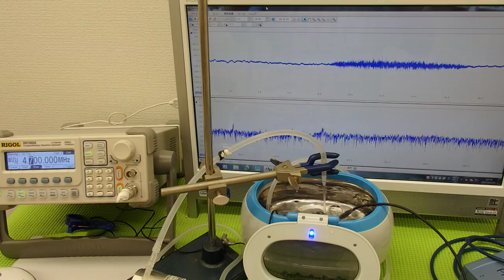‹脱気・マイクロバブル発生液循環システム›